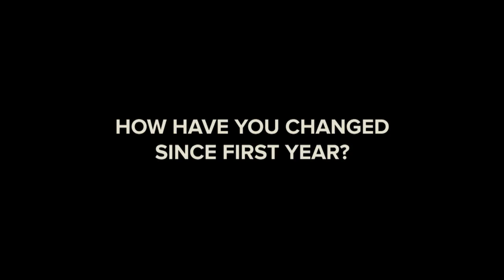Schull Community College - Class of 2013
A film by Daniel Burke and Conor O'Driscoll, celebrating 6 years of jolly good fun at Schull Community College. Or something.